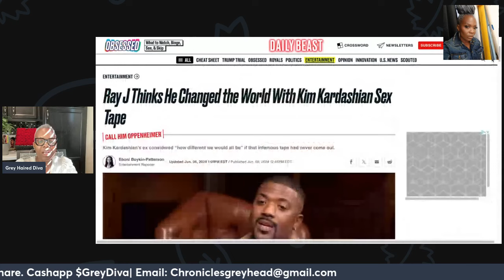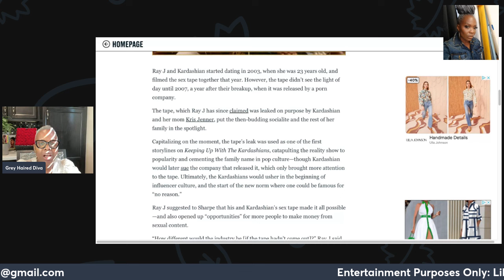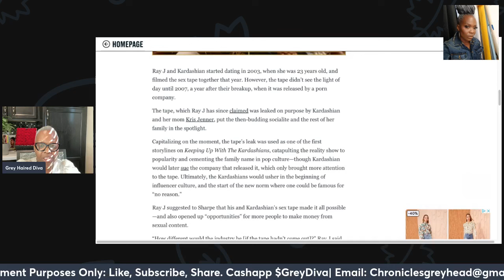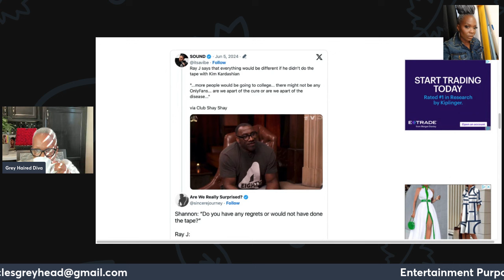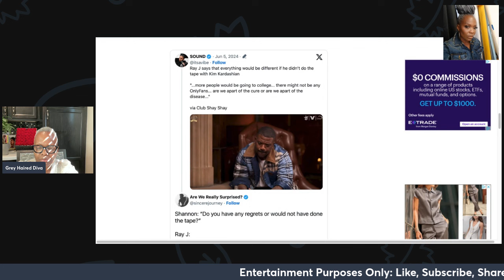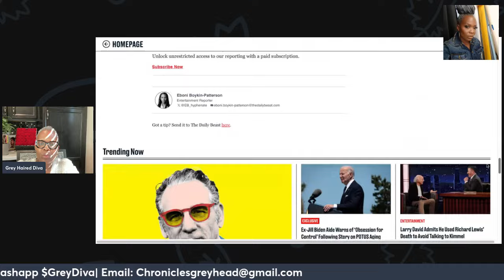Ray J CLAIMED on Club Shay Shay | Making the Kim Kardashian Tape Changed the World!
In this explosive episode of Club Shay Shay, Ray J sits down with Shannon Sharpe to discuss one of the most controversial moments of his career - the infamous tape with Kim Kardashian. Ray J opens up about how the tape not only altered the trajectory of his life but also how it changed the entertainment industry forever. He suggests that platforms like OnlyFans might not exist today if it weren't for that tape and believes that more people might have chosen traditional paths like college. Ray J also shares his regrets and the embarrassment he feels now as a father. Don't miss this candid and eye-opening conversation!